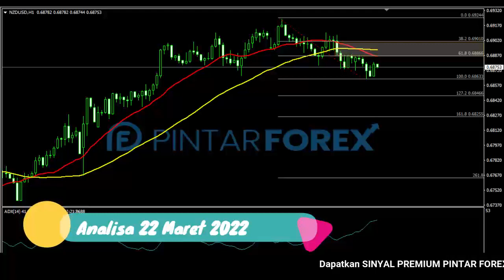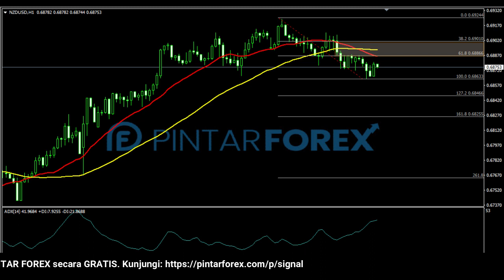🔴 LIVE: Analisa Forex Hari Ini 22 Maret 2022 NZD-USD Bearish; Cari Sinyal Valid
"Analisa Forex Hari Ini 22 Maret 2022 NZD-USD Bearish; Cari Sinyal Valid